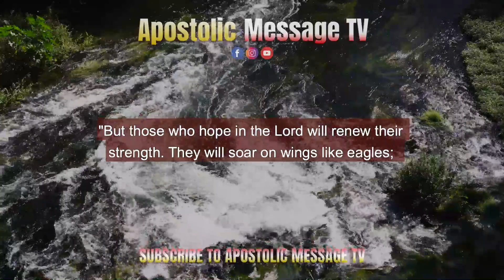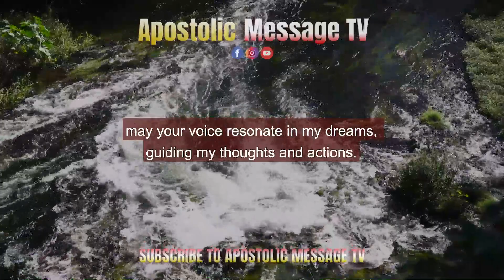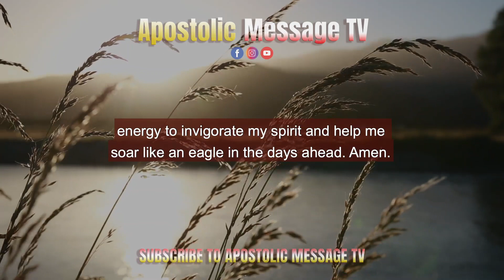Powerful MidNight Prayer to God || May your voice bring vitality to my spirit tonight Lord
Night Prayer || May your voice bring vitality to my spirit

Merciful Father,

As I prepare to rest in the embrace of the night, I turn my heart and spirit toward you, desiring to be energized by the power of your voice. Your Word in Isaiah 40:31 reminds us, "But those who hope in the Lord will renew their strength. They will soar on wings like eagles; they will run and not grow weary; they will walk and not be faint."

Lord, I place my hope in you, seeking the renewal and strength that only your voice can provide. As I lay down to sleep, may your voice bring vitality to my spirit and grant me the endurance I need to face the challenges of a new day.

Energize my spirit, O God, with the wisdom and guidance that your voice imparts. May your words be the source of empowerment, reviving my soul and filling me with purpose.

In the quiet of this night, help me to be attuned to your voice, to receive your divine input, and to find the strength that comes from hearing your words. As I rest, may your voice resonate in my dreams, guiding my thoughts and actions.

In the name of Jesus, I offer this night prayer, seeking your divine energy to invigorate my spirit and help me soar like an eagle in the days ahead. Amen.